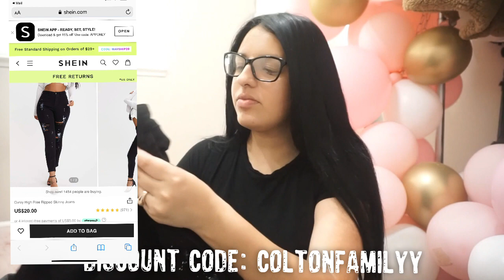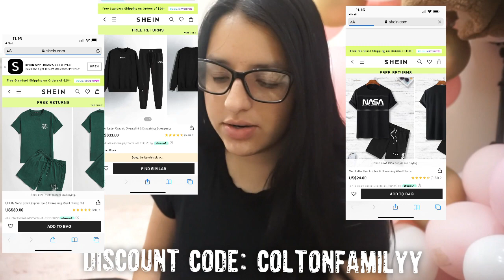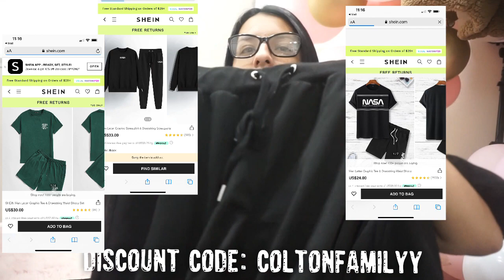SHEIN FAMILY HAUL / clean with me !